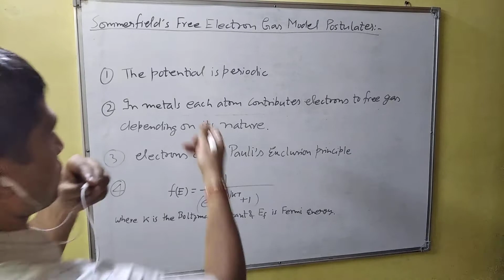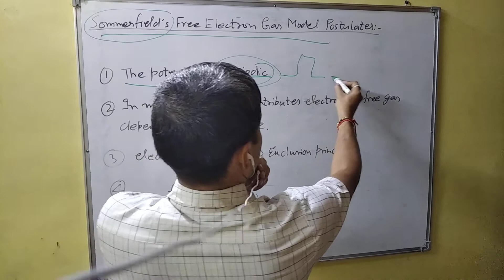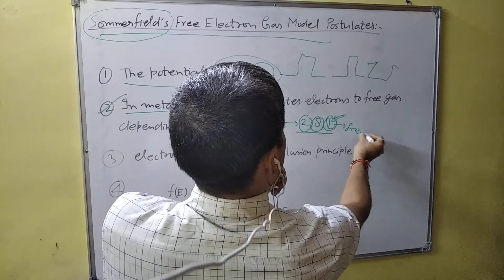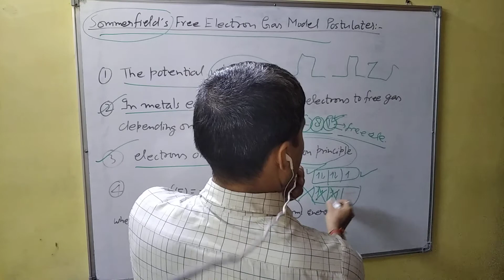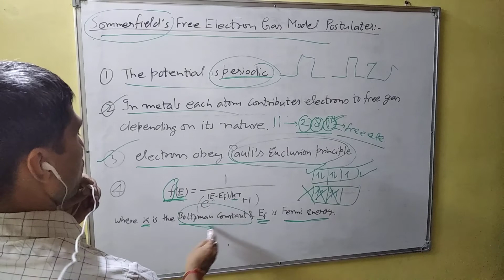B.Tech. and B.Sc. Classes:Sommerfeld Postulates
Define Sommerfeld postulates in simple way